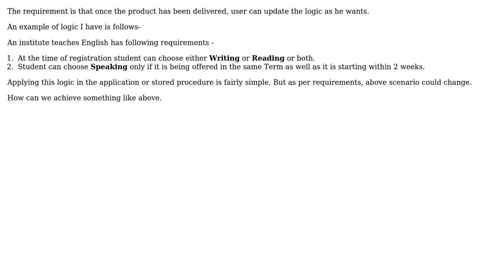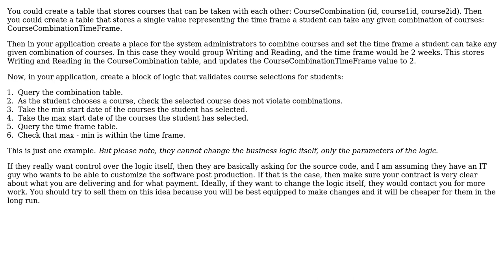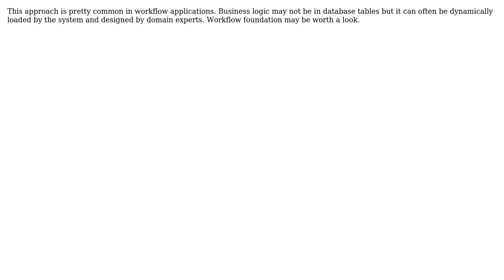Software Engineering: Storing Business Logic in Tables rather than Stored Procedure or Application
With thanks & praise to God, and with thanks to the many people who have made this project possible! | Content (except music & images) licensed under CC BY-SA | Music | Images & others | With thanks to user Price Jones user kamalpreet user Brian Agnew user Ablue and the Stack Exchange Network Trademarks are property of their respective owners. You are responsible for your own actions.